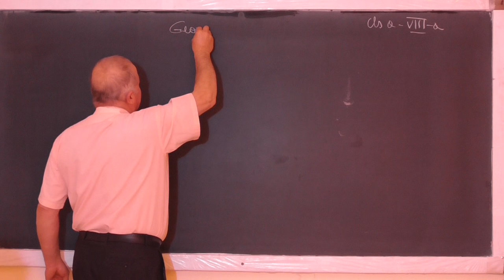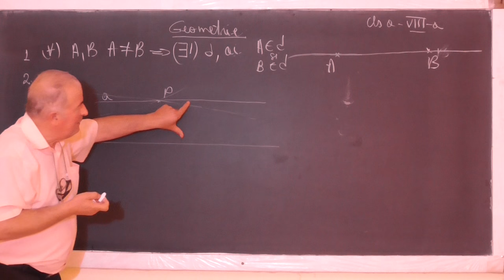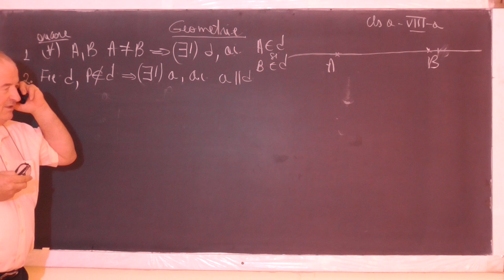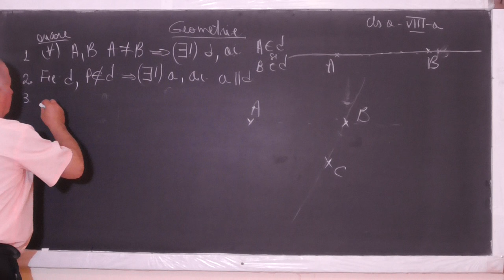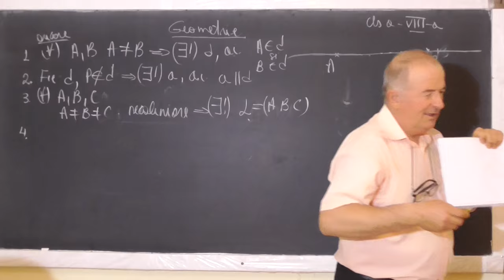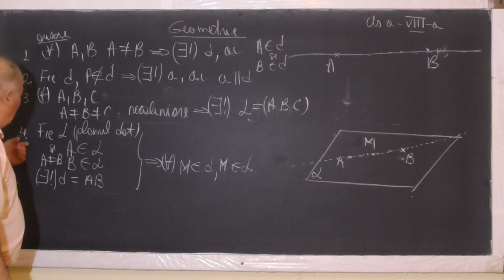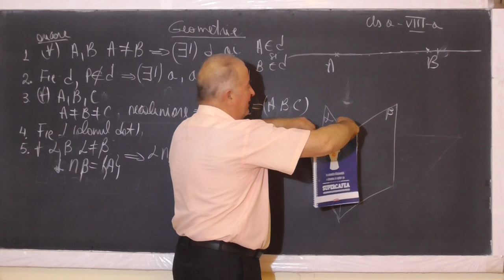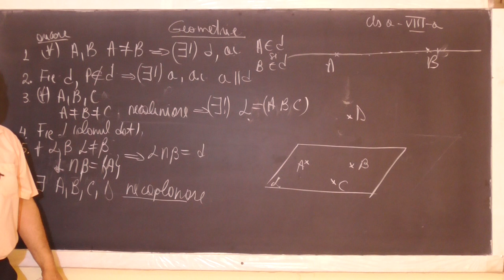Lectia 1075 - Puncte, drepte si plane in spatiu - Geometrie in spatiu - Tema acasa - Clasa 8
Aceste lectii sunt sustinute de voi si daca va sunt utile, as aprecia un Like, Share, Comment - In aceasta lectie de matematica pe care o puteti vedea in direct si pe ne ocupam de tema pentru acasa la clasa a VIII-a la geometrie in spatiu. Discutam despre puncte, drepte si plane.